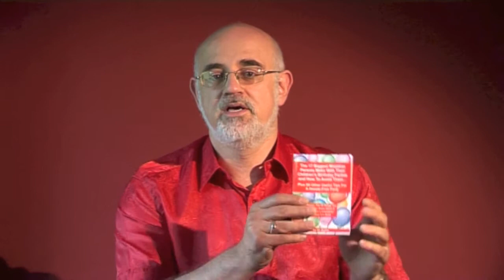Clive Website Book Intro